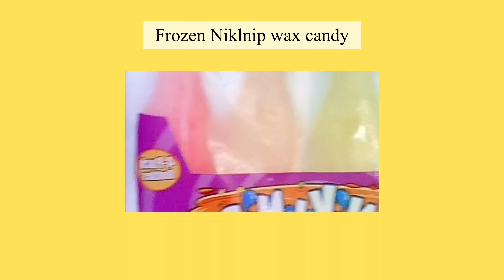ASMR-frozen Niklinip wax candy MUKBANG EATING SHOW, MOUTH SOUNDS, 입술먹방 no talking oddly satisfying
SMALL LIPS ASMR- wax candy, 왁스병 캔디, 아이스크림, frozen, ice, iced, icecream
MUKBANG, EATING SHOW, MOUTH SOUNDS, 입술먹방 no talking oddly satisfying